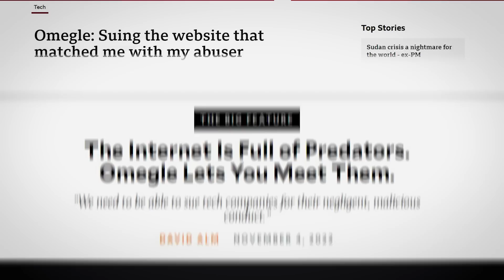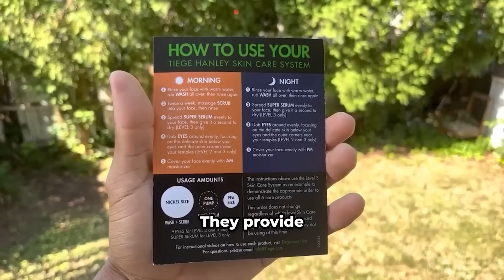24 hours on America's Most Racist Website..